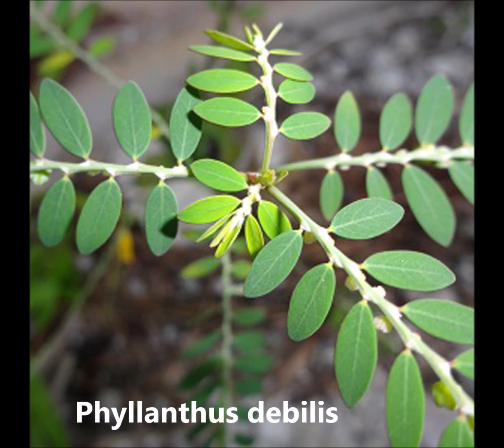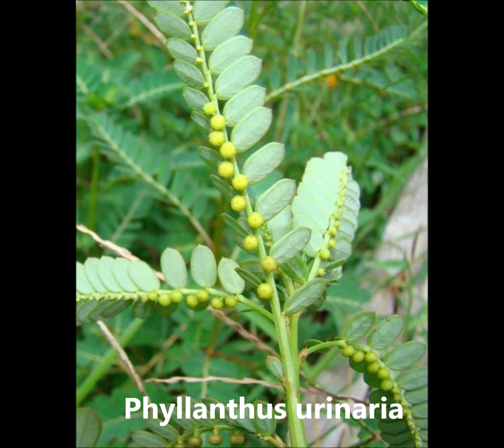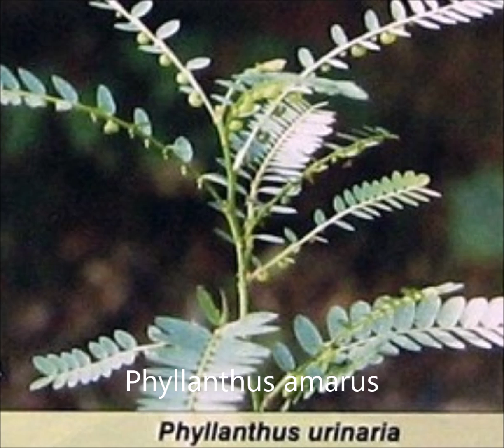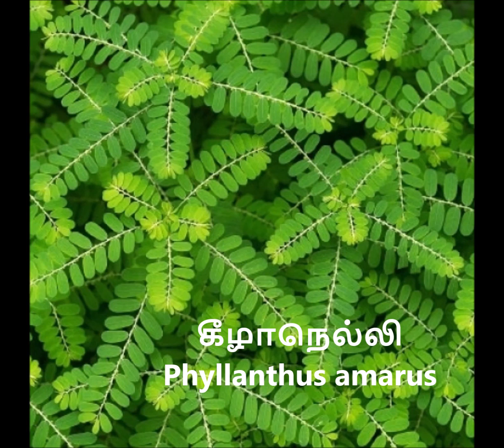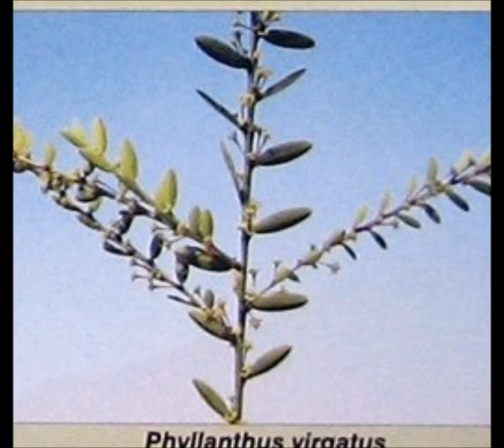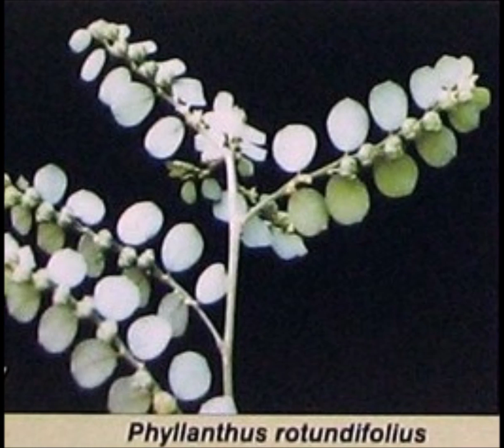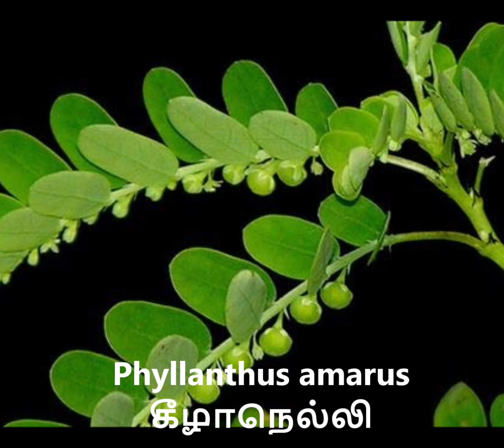Which is real keelanelli or Kizhaanelli (Phyllanthus amarus)??? எது ஒரிஜினல் கீழாநெல்லி???